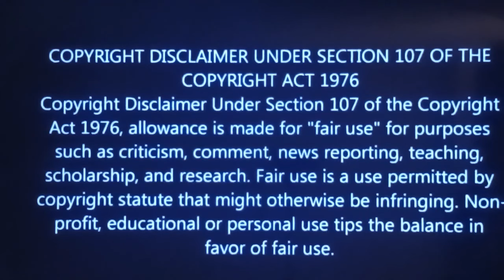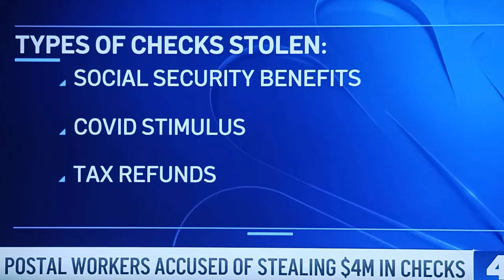Post Office Employees Steal $40 Million Dollars! (News Story)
Watch this shocking news story about post office employees who stole a staggering $40 million dollars! Learn about the elaborate scheme they used to carry out this massive theft and the consequences they faced. Don't miss this eye-opening report!